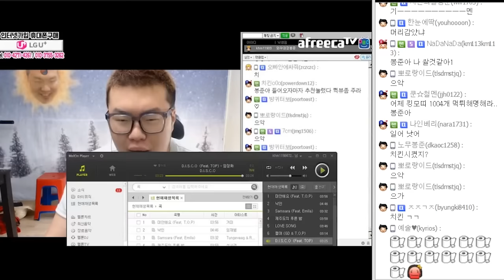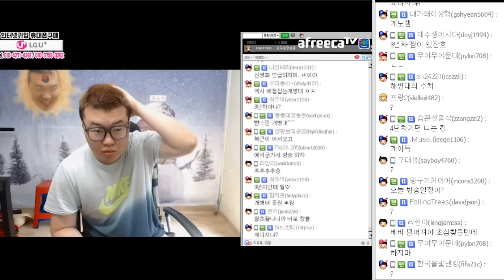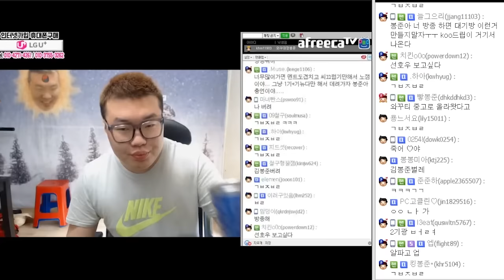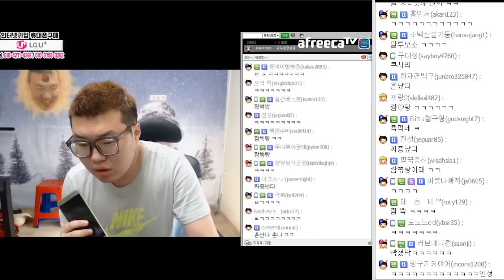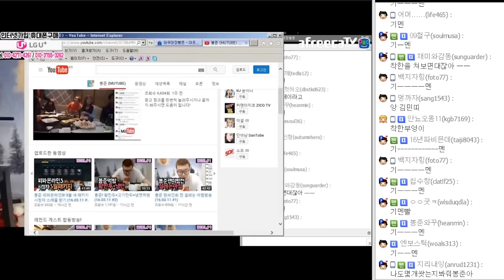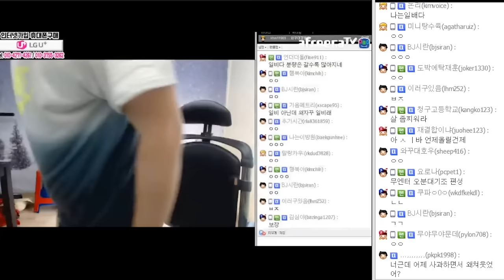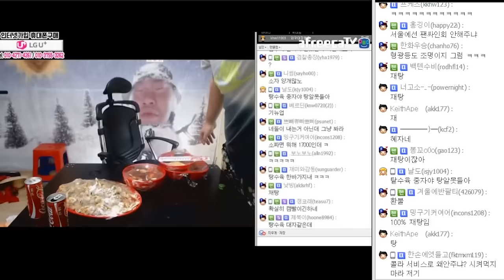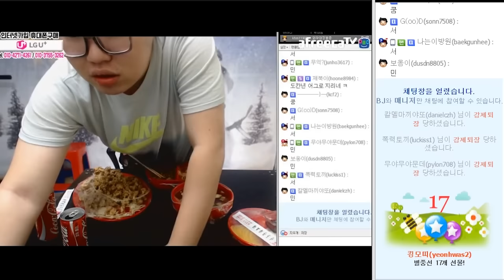봉준먹방! 짬볶밥+탕수육 중식먹방 (16.03.12 #1)